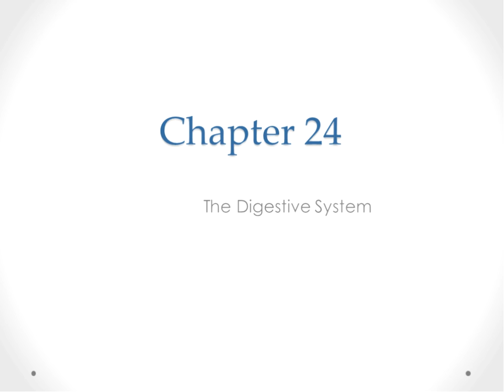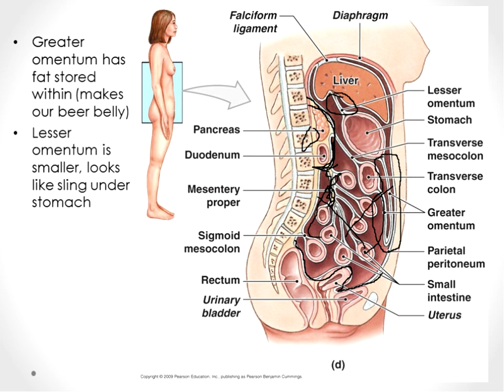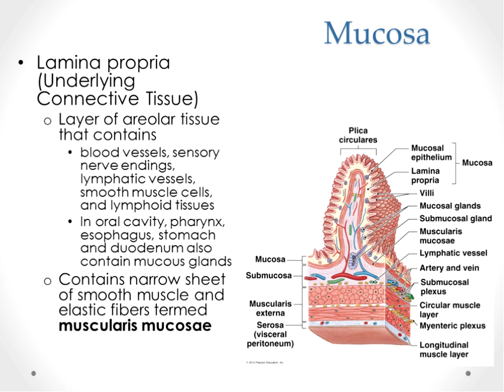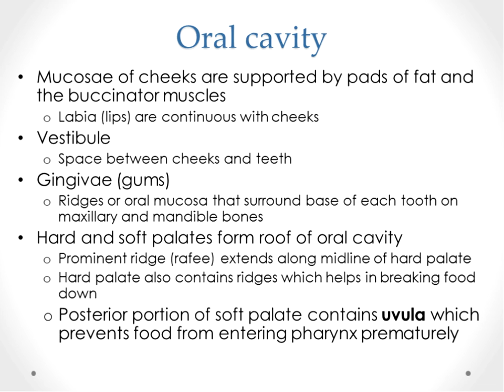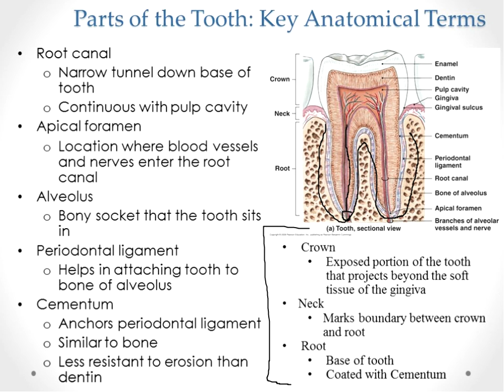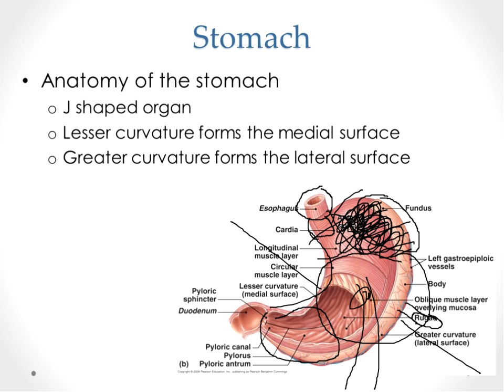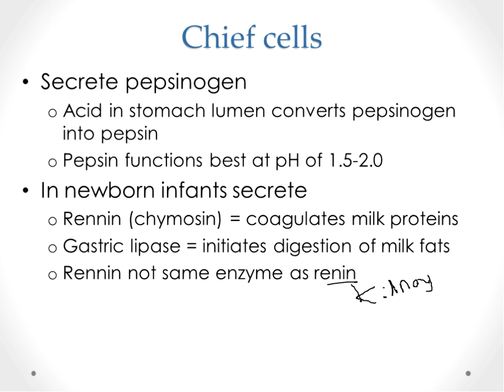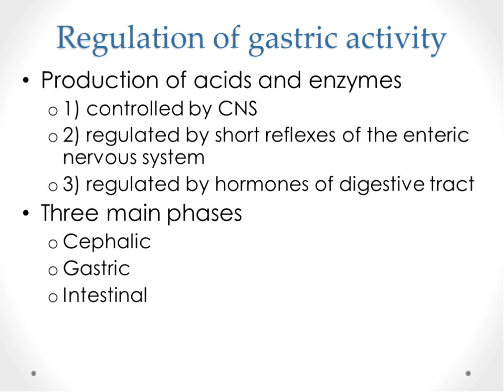Digestion Part 1 Lecture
This lecture will cover chapter 24 material for Bio 208 courses at STLCC Meramec campus with Dr. Granier. This lecture was recorded in Fall of 2015.